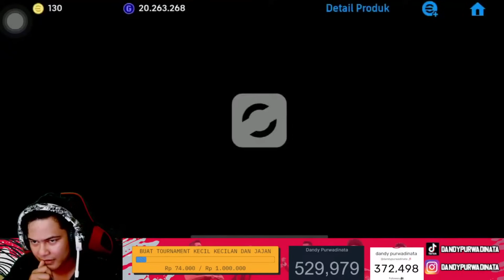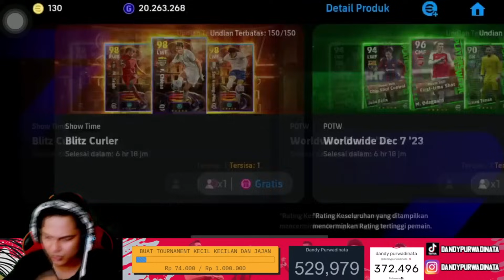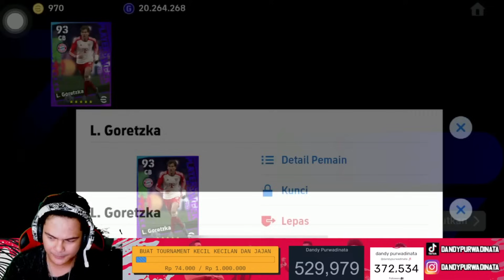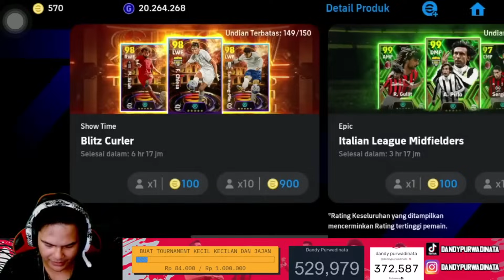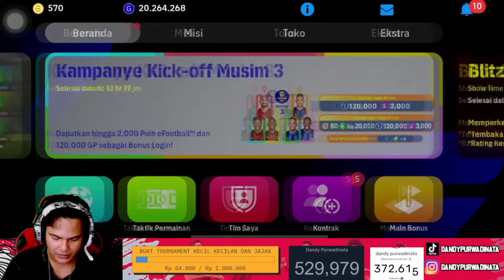ANIMASI BARU ADA NEYMAR EPIC GRATIS DAN KONTRAK PEMAIN BISA MENGGUNAKAN GP DI EFOOTBALL 2024 MOBILE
My account :

-Ask.fm :
ask.fm/dndyprwdnt